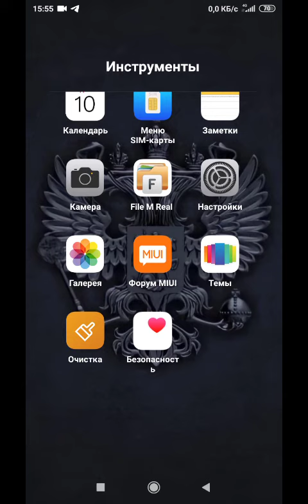Xiaomi Redmi 6a turned into an iPhone#xiaomi#redmi#iphone